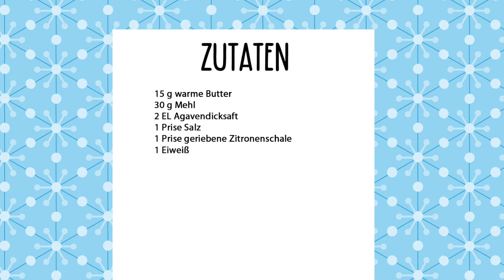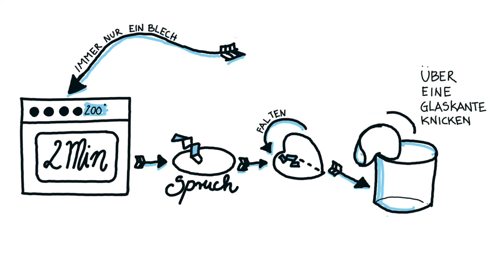Weihnachtsgrüße vom KÄNGURU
Fröhliche Weihnachten und viel Glück fürs nächste Jahr. Von uns bekommt ihr hier ein Rezept für Glückskekse.